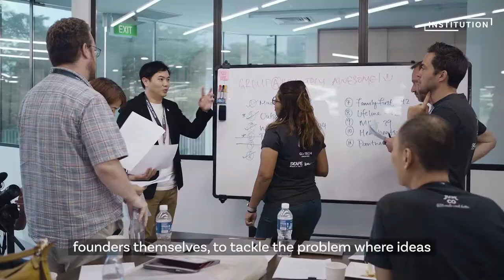[Trailer] The Young Technopreneurs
These students aren’t just young and bright — they’re also entrepreneurs in the making!

A few months ago, we partnered @thestartupx to launch The Start, a pre-accelerator programme for early-stage start-ups. Now watch these whizz-kids work to bring their ideas to life proving that innovation isn’t defined by age or life experience.